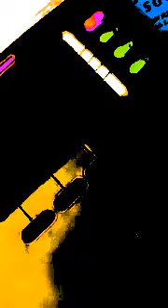this is for rachel but vocoded to megalovania